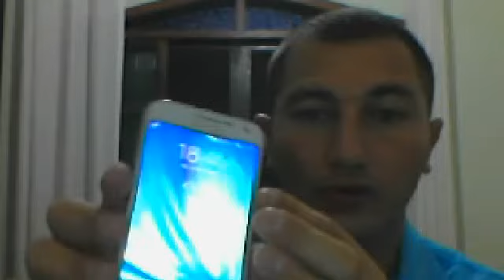SAMSUNG GALAXY NOTE 4 FICOU PRONTO VOU BUSCAR AMANHA ESPERO NÃO TER MAIS DEFEITOS